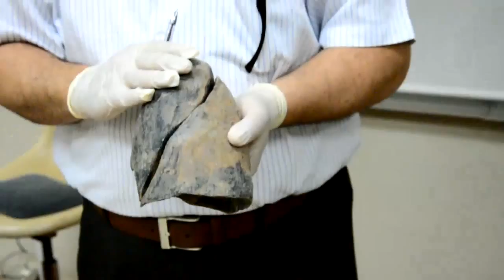Anatomy.OSPE[Revision].IMS Block.Dr.A.Alshahat-By Silver-R